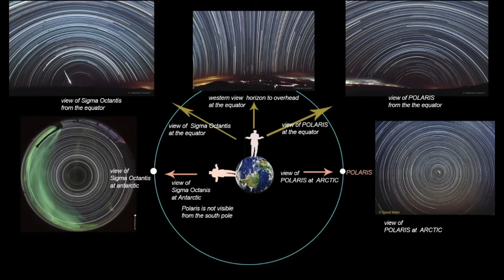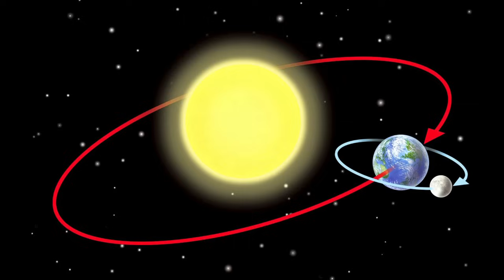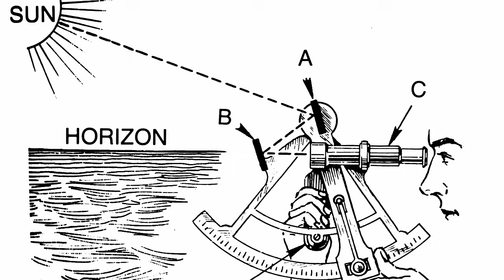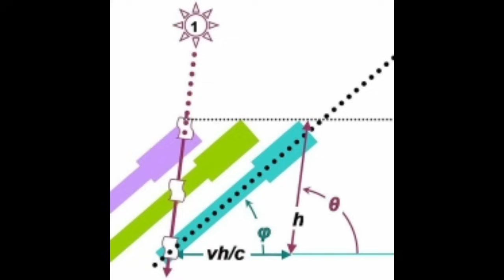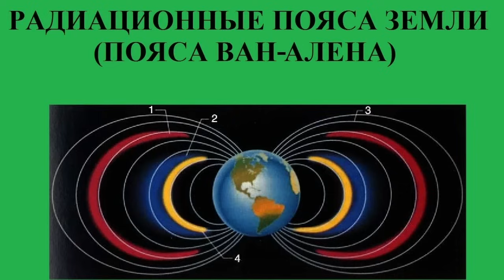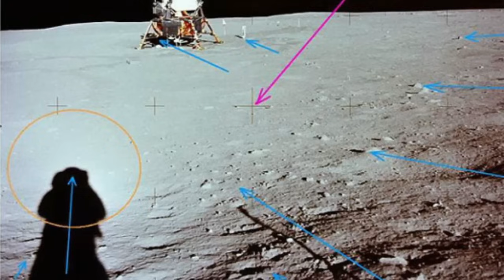Солнце над тучами и под куполом. Вероятно оно очень близко к земле.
Поддержка автора:
Карта тинкофф:
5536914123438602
03/30

3) Нажать "Колокольчик", если хочешь первым узнать о моих новых видео! 📣
4) Напиcать своё мнение в комментарии.😱